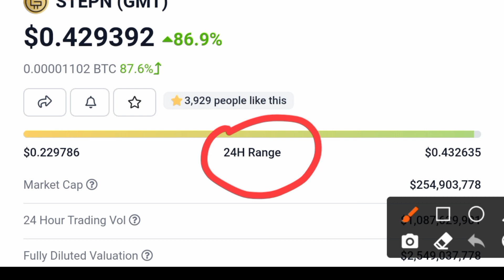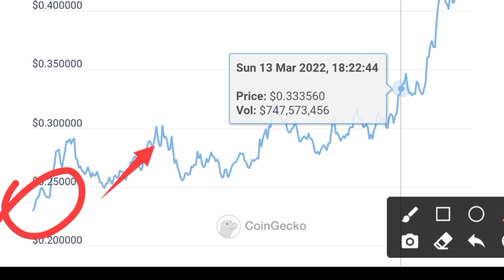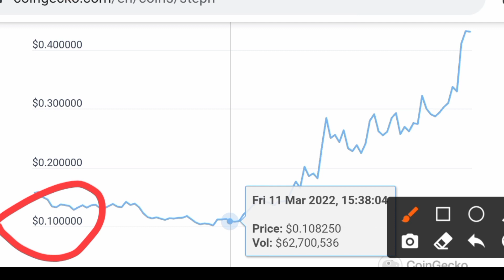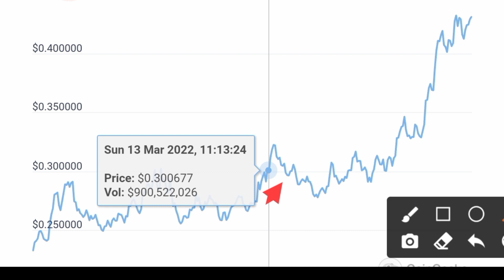GREEN METAVERSE TOKEN STEPN (GMT) TOKEN ANALYSIS & NEWS GOING TO $1